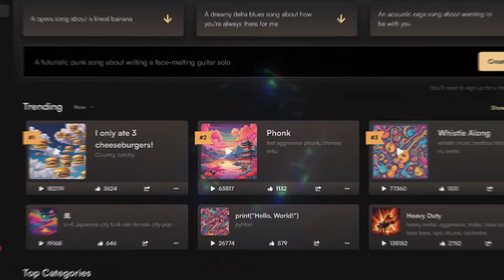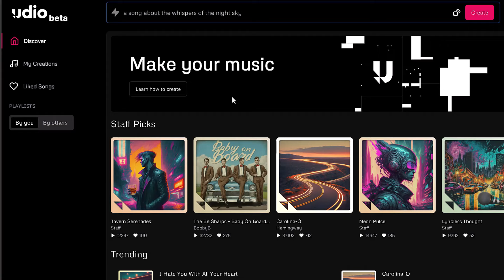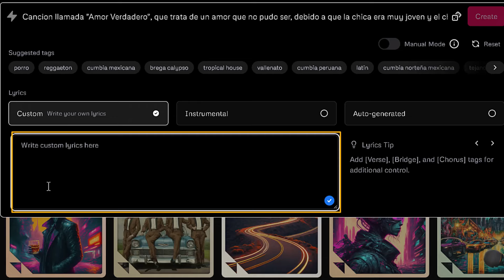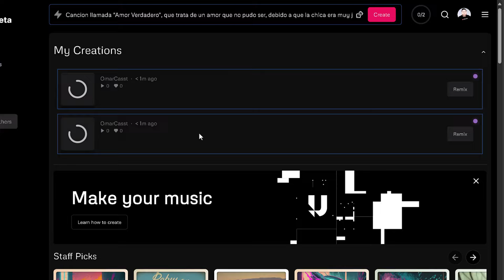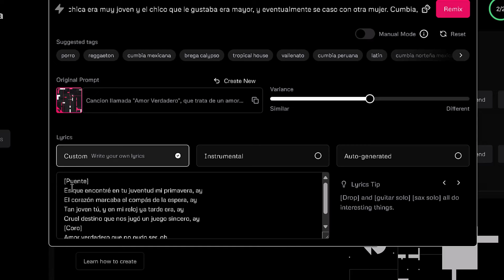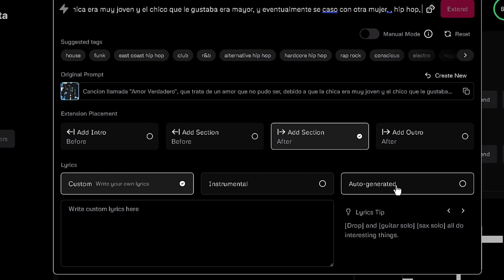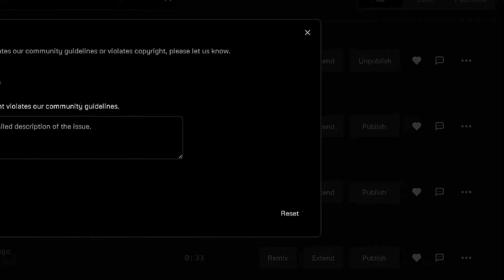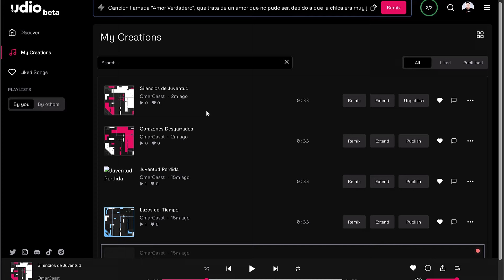¡Crea música con IA! Reseña completa de Udio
¿Sueñas con crear música pero no tienes conocimientos musicales? ¡No te preocupes más! En esta completa reseña te presentamos Udio, una revolucionaria aplicación que utiliza inteligencia artificial (IA) para convertir tus ideas en melodías increíbles.

Acompáñanos a descubrir cómo funciona Udio, qué características ofrece y por qué es la herramienta perfecta para músicos, creadores de contenido y cualquier persona que quiera explorar su lado musical.

Palabras clave relevantes: Udio, app de música, inteligencia artificial, crear música, componer música, IA para música, reseña, tutorial, review, cómo funciona, mejor app, alternativa a GarageBand

Hashtags populares

En este video te diremos:

Qué es Udio y cómo funciona
Las principales características de Udio
Cómo crear música con Udio paso a paso
Los pros y contras de Udio
Nuestra opinión sobre Udio
¡No te pierdas esta completa reseña y descubre cómo Udio puede ayudarte a crear la música que siempre has soñado!

Your support is appreciated, as it contributes to the growth and quality of content on this channel. Transparency is key, and I want to ensure you are informed about any business relationships. Thank you for being part of this community!